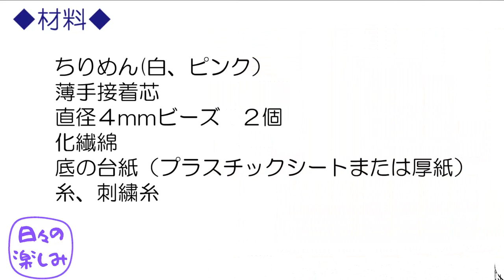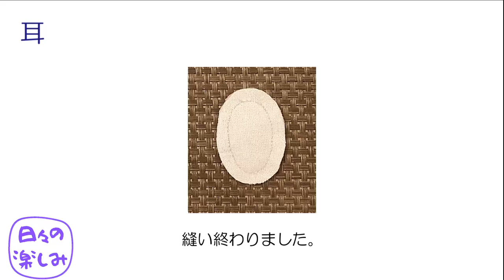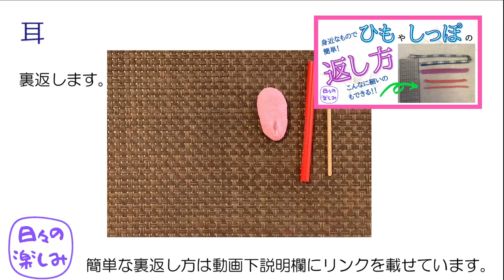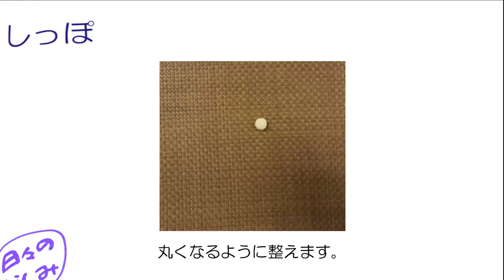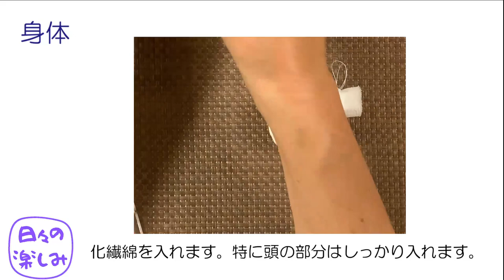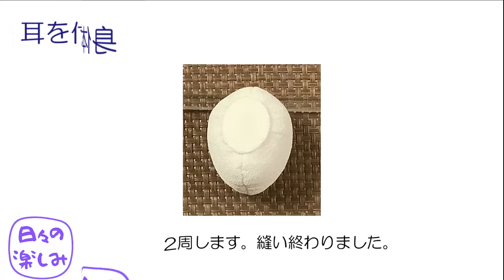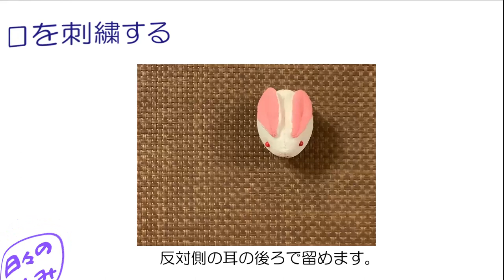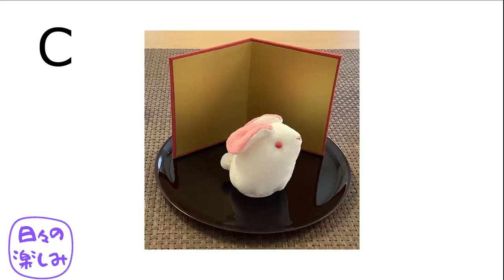ちりめんで作る干支飾り うさぎ 3種 作り方・型紙 How to make a rabbit plush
★型紙(pattern)
　「日々の楽しみHP」
　「ちりめんで作る　干支飾り　うさぎ3種　作り方・型紙  How to make a rabbit plush」

★しっぽの返し方
　「身近なもので簡単　ひもの返し方・しっぽの返し方」

★ミニ屏風の作り方
　「貼るだけ簡単ミニ屏風の作り方」

★台座の作り方
　「切って貼るだけ両面使える台座　型紙・作り方」

　曲名：Vacation Uke
　作者：ALBIS